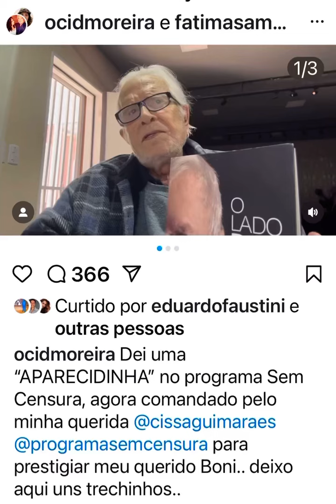3 de outubro de 2024